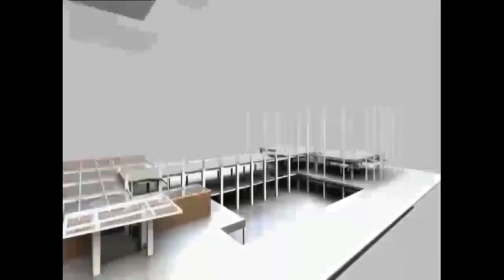BREAKING বেলা 382